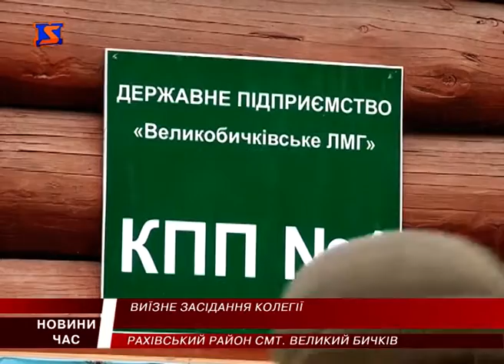Виїзна колегія у Великому Бичкові